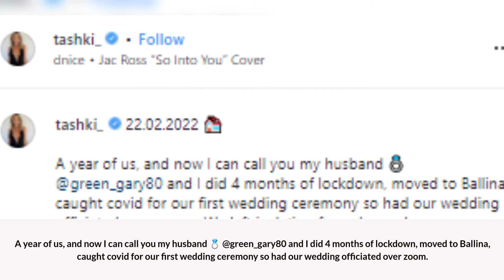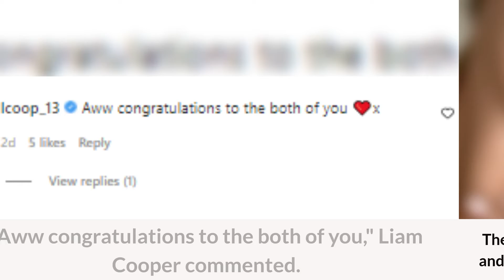Married At First SIght: A Peek At Natasha Spencer and Gary Green's Marriage.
On Instagram, the former reality star, who starred on Season 7 of the experiment, announced that she and Gary had married.

Tash shared a lovely video of some of their relationship's highlights, including footage from their modest wedding, which she said wasn't the day they had planned.